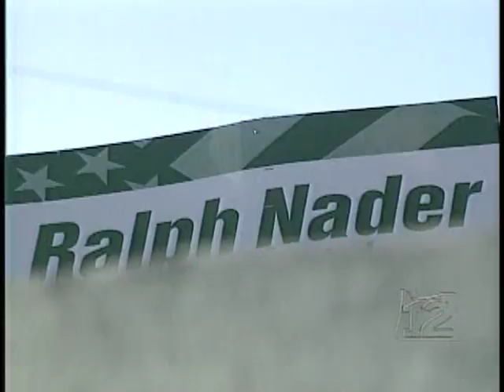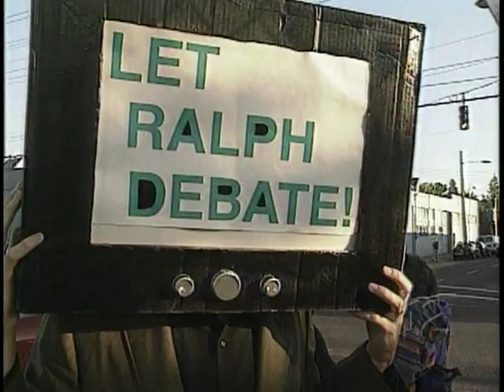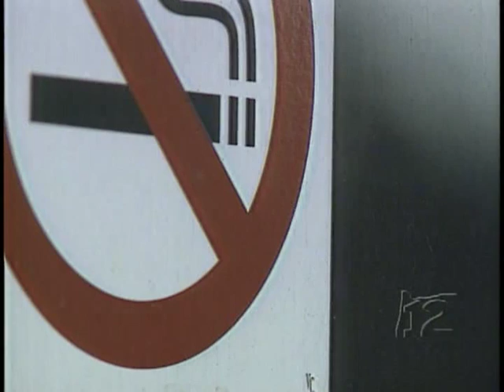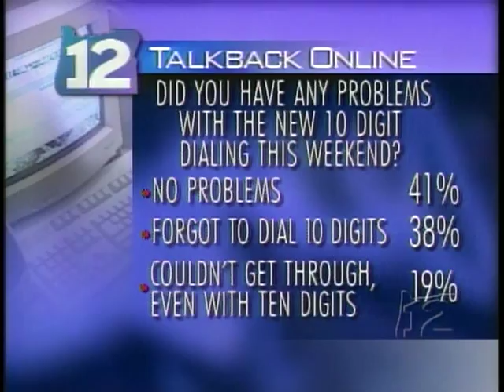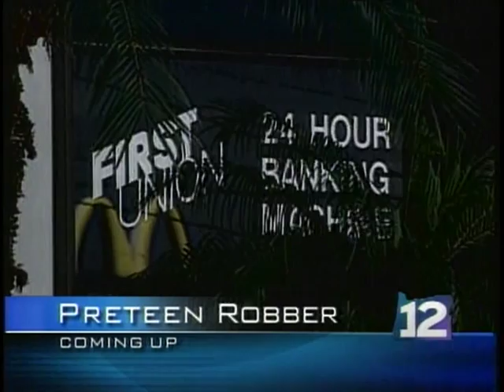KPTV Oct 2000 The 10 O'Clock News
KPTV's iconic 10pm news from 2000. This is the period just before the station was sold to FOX and then traded to become owned by Meredith. Kurt Ludlow and Shauna Parsons anchor. These were the final days of production at the station's studios beside OMSI on the banks of the Willamette River. Not long after the sale the station moved to its current location in Beaverton. John Sears was News Director, Mark Neerman Assistant News Director. Matt Quinn, now Creative Director of Hothaus Creative designed the station's graphics package.